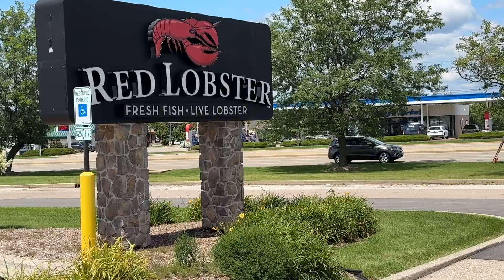Extremely rare lobster finds its way to Rockford Red Lobster restaurant